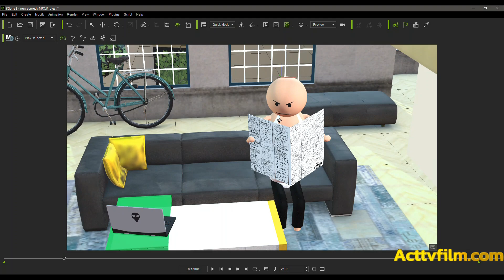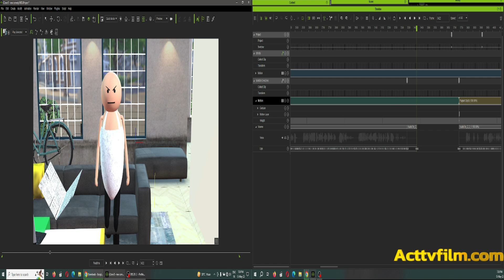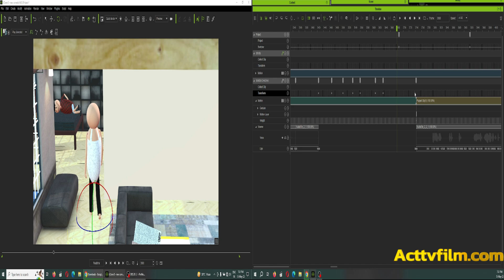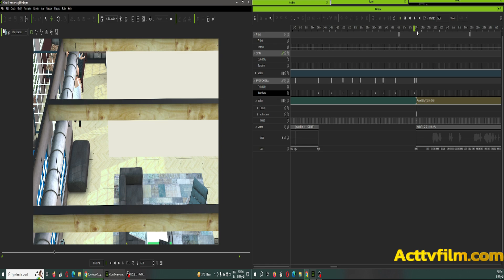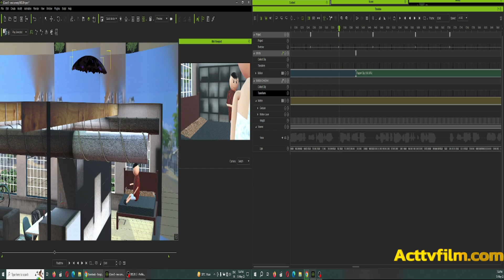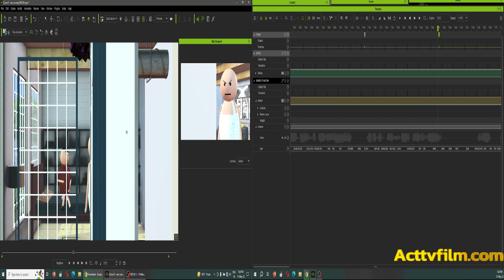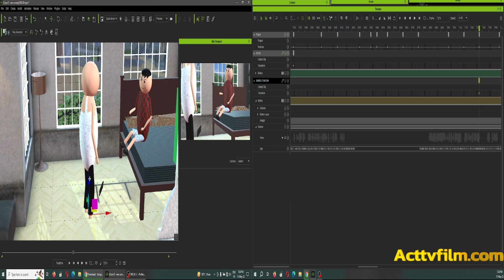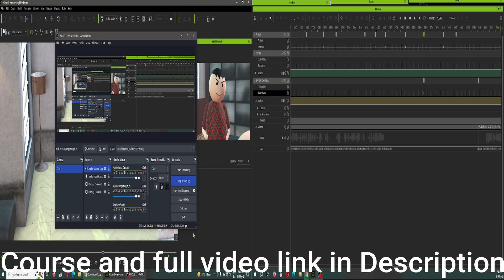HOW TO MAKE ANIMATION VIDEO || iclone animation video in Hindi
ICLONE ANIMATION VIDEO || iclone animation video in Hindi

In this video we have answered all these things.
iclone
3d animation
animation
iclone animation
iclone 8
iclone 7 animation
iclone 7
iclone animation tutorial
iclone 7 animation tutorial
character animation
iclone 8 animation
3d animation software
real-time animation
animation software
iclone 7 tutorial
3d character animation
3d animator
mocap animation
facial animation
3d animation maker
iclone body animation
3d animation tutorial
iclone real time animation
iclone 7 animation movie